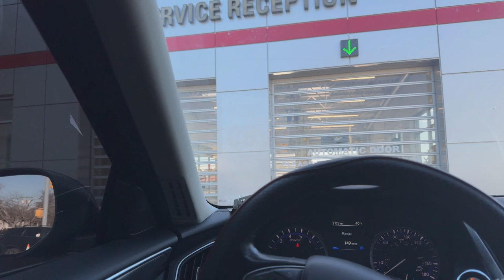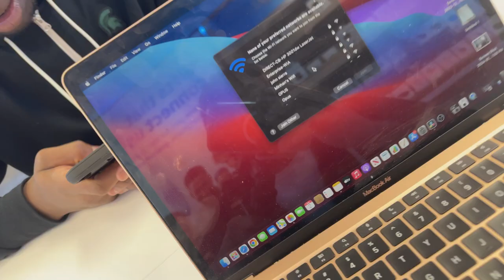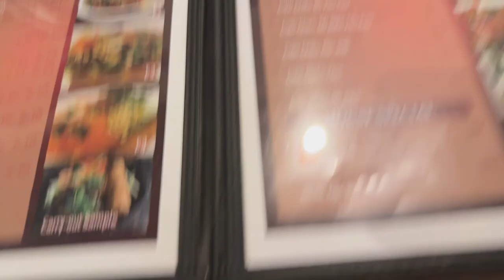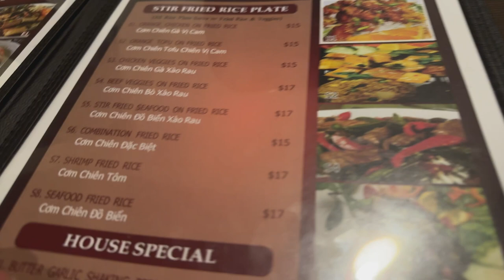My Infinity Q50 Stopped Working!!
In the video I had to get work done on my infinity q50 because it was having problems. While also vlogging my day.